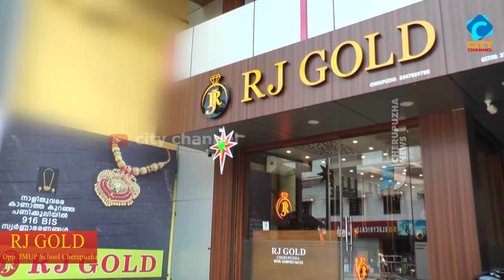റബ്ബർ കർഷകർക്ക് തട്ടുമ്മൽ , ആർ. പി.സി യുടെ ടാപ്പിങ്ങ് പരിശീലനം